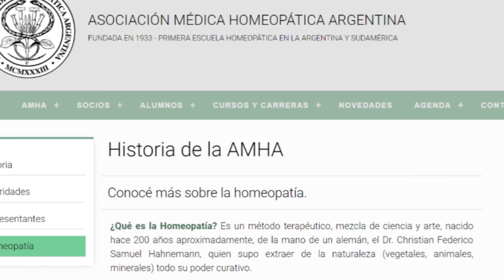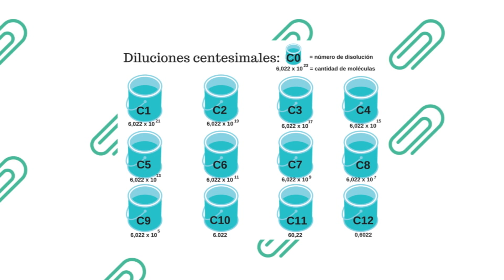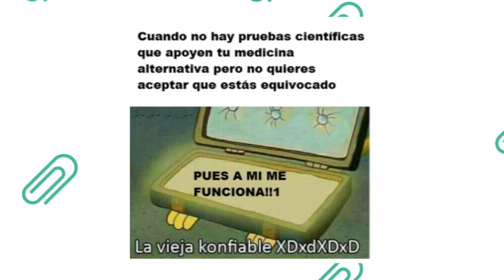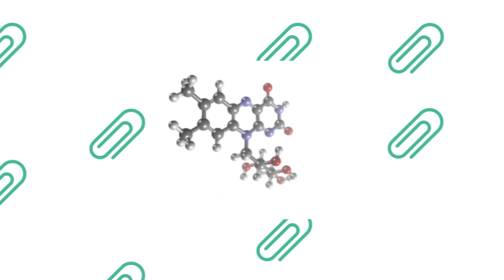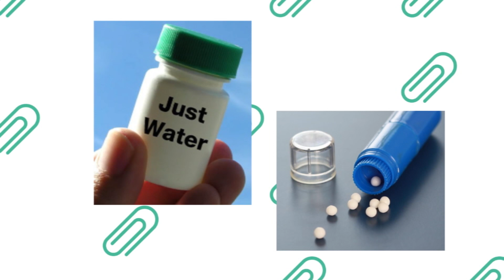Hospital Nacional Homeopático Y Escuela Nacional de Homeopatía: Una vergüenza que se rehúsa a morir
De lo más absurdo de la Salud Pública en México: la Escuela Nacional de Medicina y Homeopatía y el Hospital Nacional Homeopático. Y es que es bizarro (en el sentido anglosajón de la palabra) que existan en una época donde está demostrado que la Homeopatía es un fraude, mera pseudociencia.

En este video analizamos las razones por las que este lastre del siglo XIX sigue siendo financiado por los recursos de los mexicanos.

¡Ayúdanos compartiendo este video!